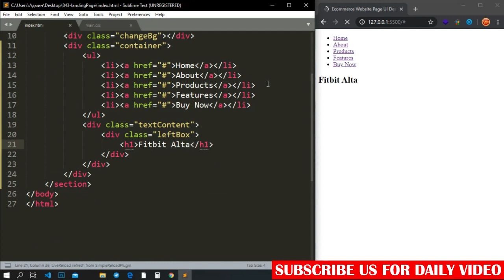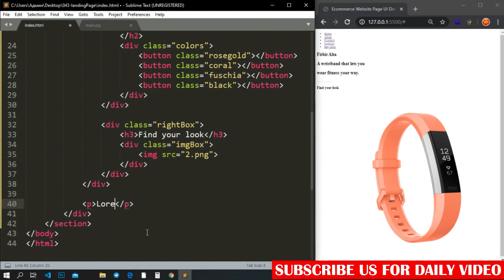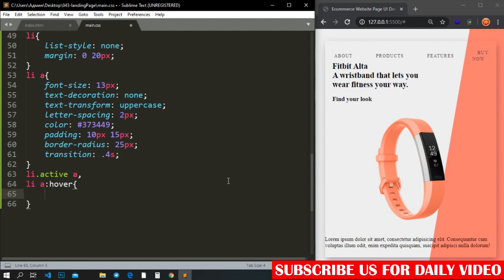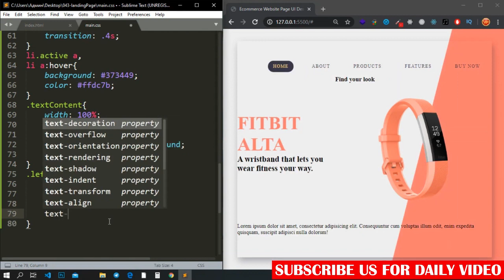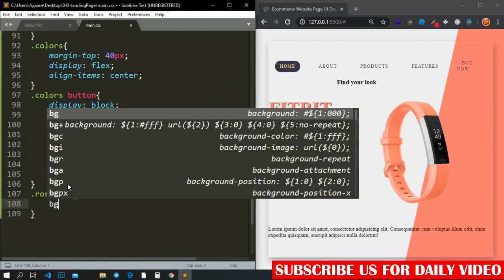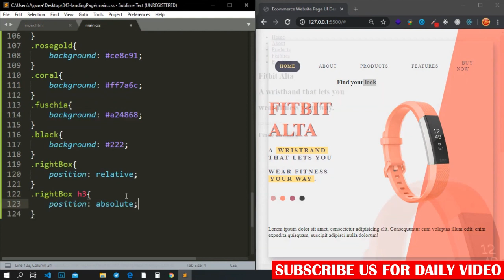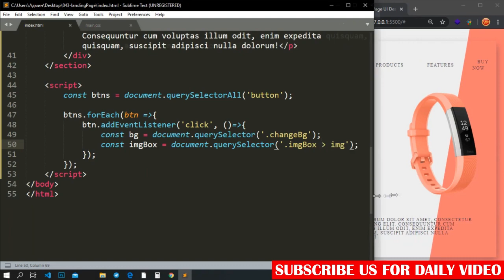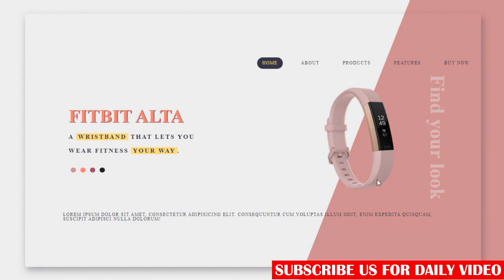UI Design Landing Page Coding | HTML, CSS & JS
In this tutorial, I will show you how you can create Full-Screen Landing Page Design using HTML, CSS, and JavaScript. Sudais Coder is a channel where you can find lots of information related HTML & HTML5, CSS & CSS3 ,JavaScript , Web designing & Web development . We have all the solutions and the best information you are seeking so you can have better-updated solutions to your problems. Hope this website design Channel will grow your knowledge and skills day by day.